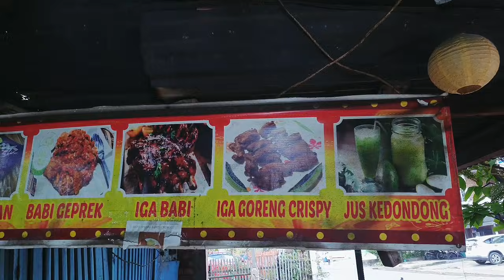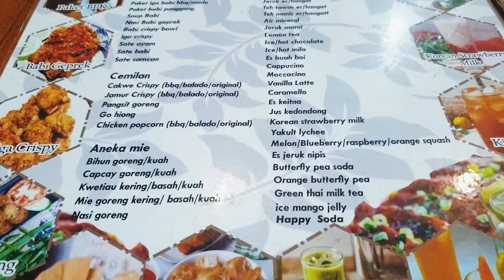IGA BABI BAKAR YANG JUAL TANTE CANTIK ‼ SOAL RASA GAK KALAH AMA BALI ‼ KULINER NON HALAL JAMBI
Kuliner jambi kali ini kita kuliner iga babi bakar jambi. Rekomendasi kuliner babi non halal yg wajib dicoba di jambi. Iga babi bakar ini adalah yg pertama dan satu2nya di kota jambi. Selain iga babi bakar, ada juga menu lain yaitu sate samcan babi, sate ayam dll

Warung Iga Babi
Jl. Orang Kayo Hitam no 15
Jambi

Buka tiap hari jam 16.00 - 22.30

Harga : Paket Iga Babi Bakar + Sup Babi
50k-60k/porsi
(menyesuaikan besar kecil iga babi)

Penilaian : 8 (Enak. Iga babinya gede, tebal, saus barbequenya mantap. Penyajian mirip seperti steak, pakai kentang goreng, dan uniknya tetap diberi nasi putih. Kuah sup babi nya ini yg enak, kaldu dan rasanya nendang, juga banyak babinya)

Thanks buat semua yg udh nonton 🙏
Bantu support channel Kaca Lensa
Jangan lupa aktifkan tombol loncengnya 🛎

Sehat selalu semua dan bny rezeki
God bless Indonesia 🇮🇩

Punya info makanan unik?